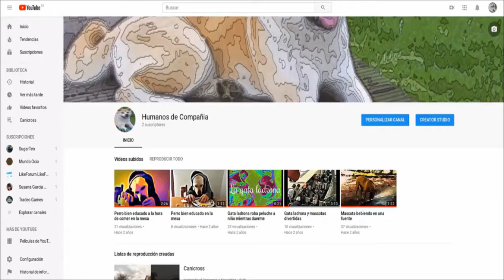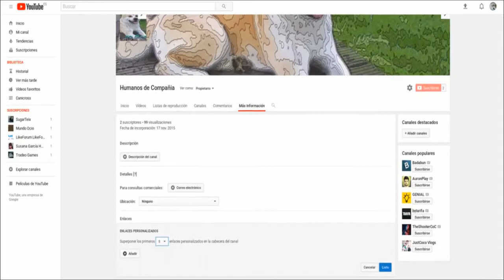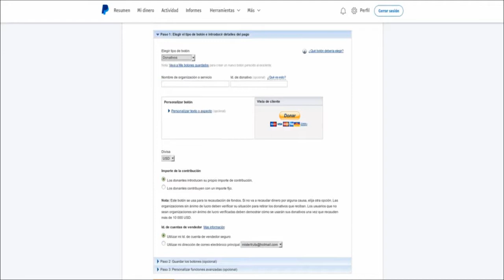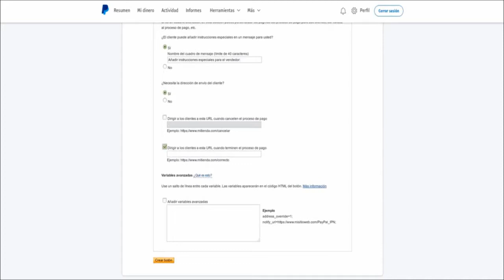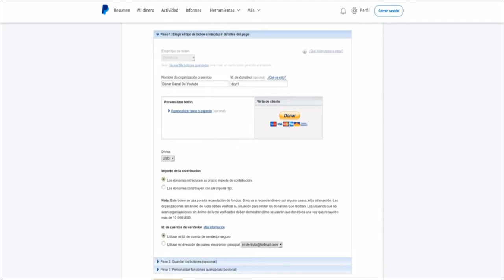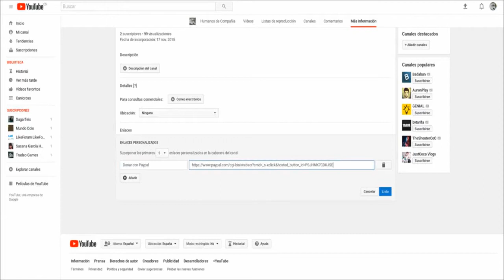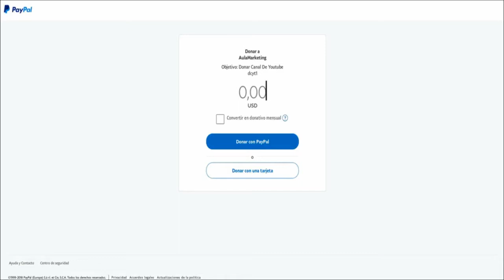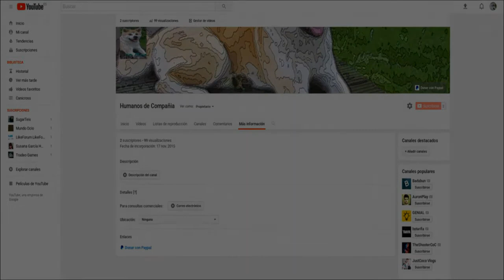Monetizar Youtube con Paypal sin Adsense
En la cabecera de este canal vais a ver el enlace para donar con Paypal. Si consideras que este canal te da servicio de alguna forma y quieres darle soporte puedes donar cualquier cantidad libremente.
GRACIAS!!!